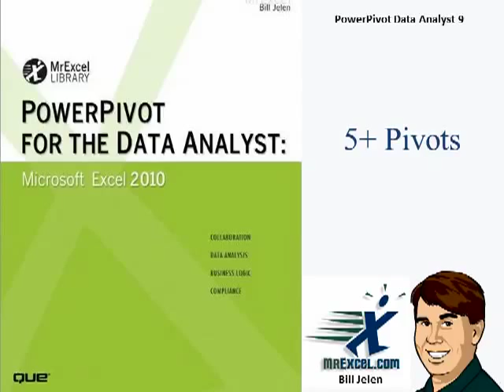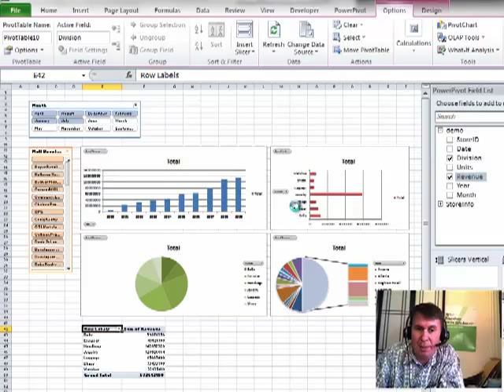Excel - Creating More Than 4 Charts in Power Pivot - Episode 1306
Microsoft Excel Tutorial: PowerPivot offers the opportunity to create up to 4 Charts from your data . . . but what if you need to move beyond that to 5 or more Charts?

Welcome to another episode of the MrExcel podcast. In this episode, we will be discussing PowerPivot 2010 and how it can do more than just four charts. As data analysts, we often need to create multiple charts and reports to analyze our data. But what if we need more than just four charts? Well, with PowerPivot, it's easy to create as many charts as we need.

In this video, we will walk through the process of creating a fifth and sixth chart using PowerPivot. We start with a report that already has four charts and a couple of slicers driving the data. But we need to add a fifth and sixth chart to our report. So, we go to Pivot Table › Pivot Table and select to create the new chart on an existing worksheet. Then, we simply click the reference button and select the data we want to use for our new chart. With just a few clicks, we have our fifth chart added to the report.

But what about the slicers? We want our new chart to be connected to the existing slicers so that it updates along with the other four charts. To do this, we go to Pivot Table Options and select the "Insert Slicer" button. From there, we can choose to connect our new chart to the existing slicers using the "Slicer Connections" option. And just like that, our fifth chart is now connected to the slicers and updates along with the other four charts. This is a great way to create as many charts as we need without being limited to just four.

So, as you can see, PowerPivot offers a lot of flexibility when it comes to creating charts and reports. You can easily create as many charts as you need and connect them to existing slicers for a seamless analysis experience.

Table of Contents:
(00:00) Five or More Pivots
(00:10) Creating Additional Pivot Tables
(00:20) Need for More than Four Charts
(00:30) Creating a Fifth Pivot Table
(01:01) Connecting to Existing Slicers
(01:17) Updating with Slicer Selections
(01:27) No Limit to Number of Pivot Tables
(01:37) Manual Slicer Connections
(01:47) Clicking Like really helps the algorithm

Tips for working with multiple pivot tables in Excel
Updating multiple pivot tables with slicers
Using existing slicers with new pivot tables
Using slicers to control multiple pivot tables

In Episode #1306, Bill shows us how to move into the "More Than Four" dimension.